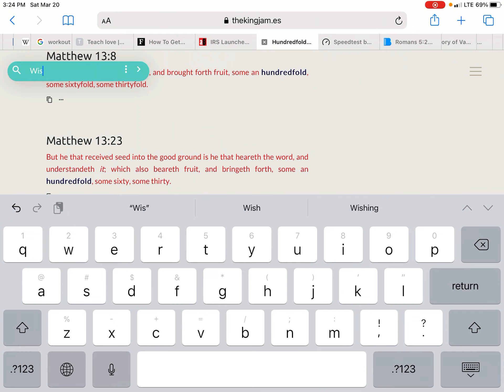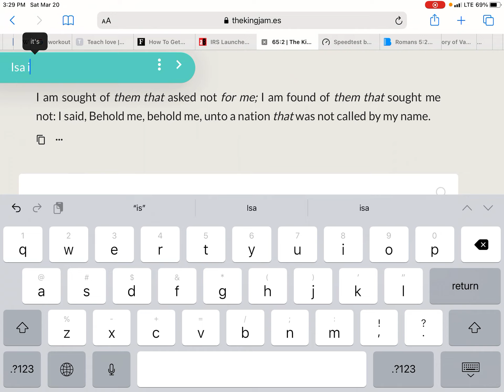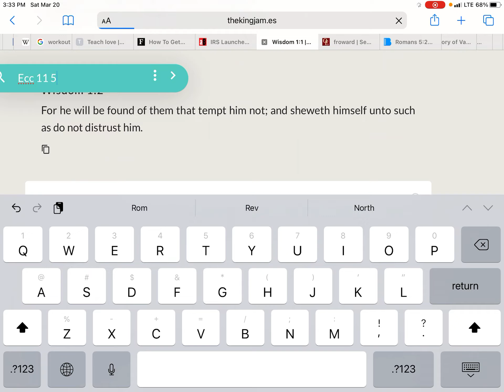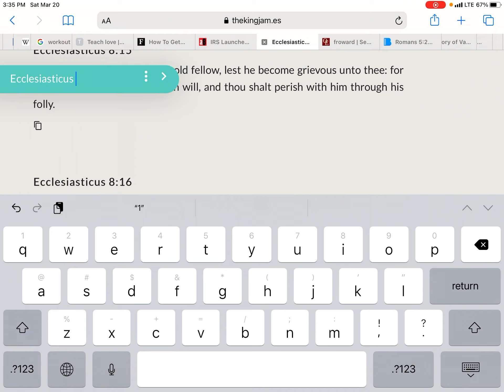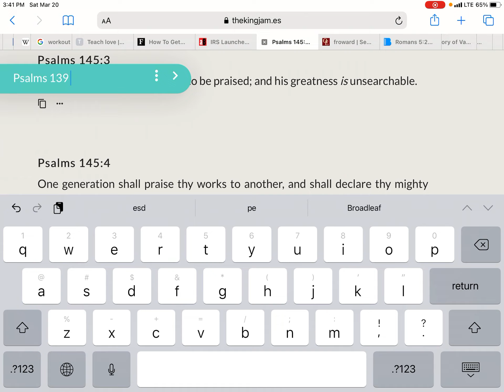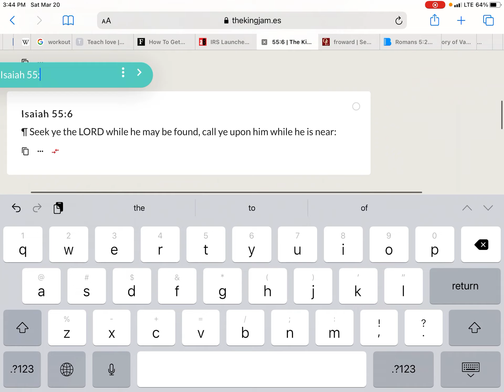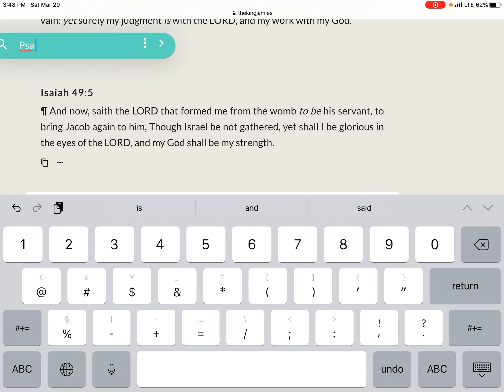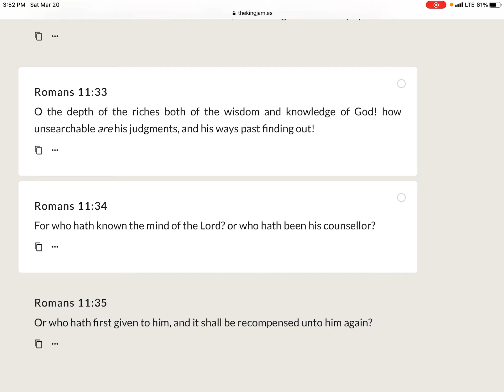My thoughts are not your thoughts